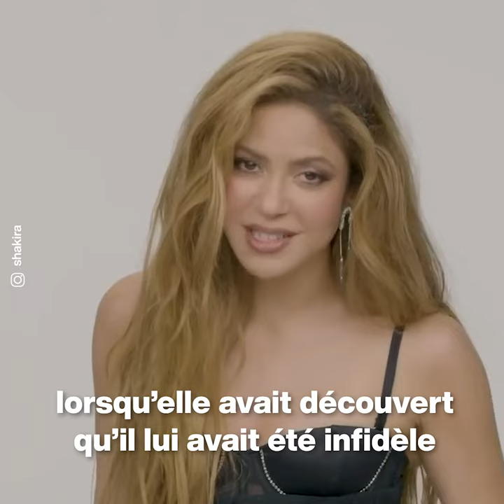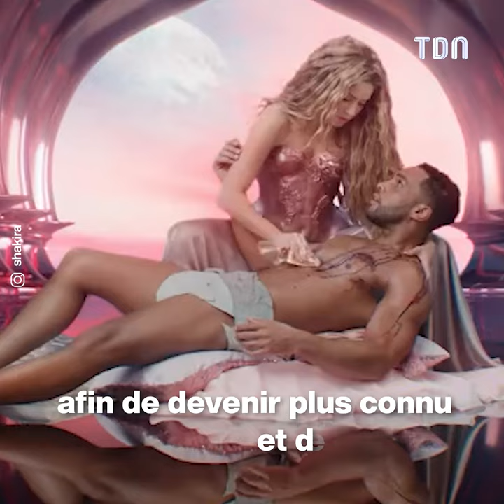Shakira en couple : qui est son nouveau chéri ?